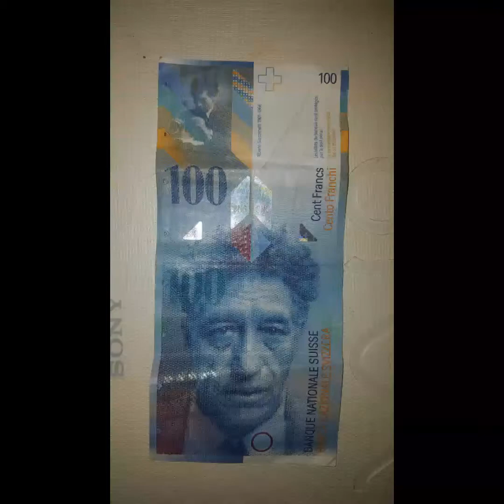Merso live - Čudna jada - Zvjezda tjera